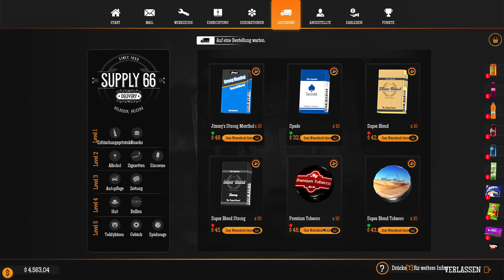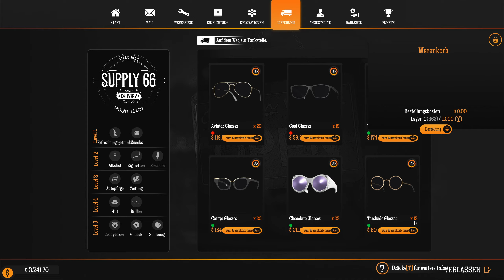Am Ziel - Gas Station Simulator deutsch- Ende - #25 - neatliches Let`s Play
Let`s Play - Gameplay German Deutsch - Gas Station Simulator